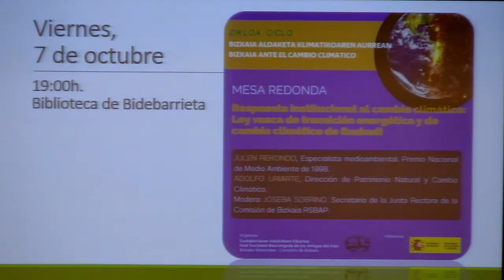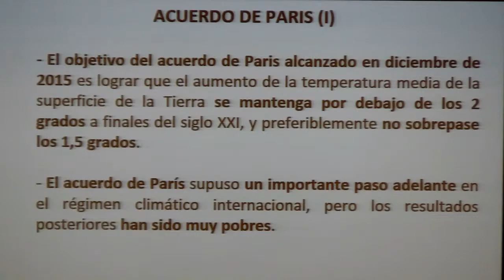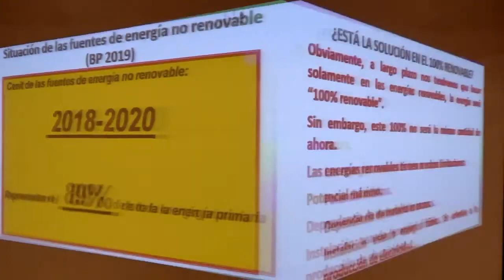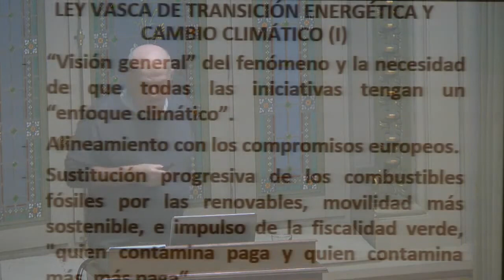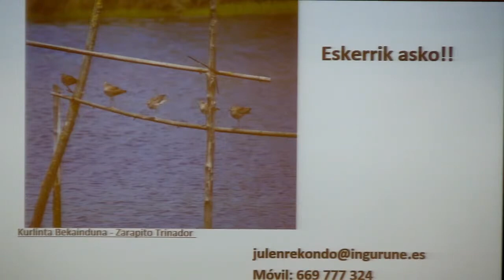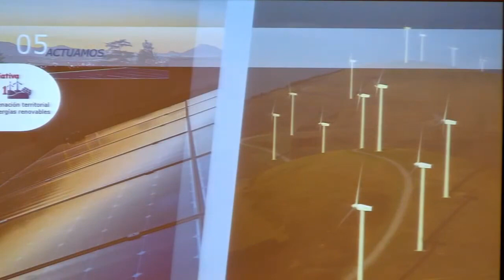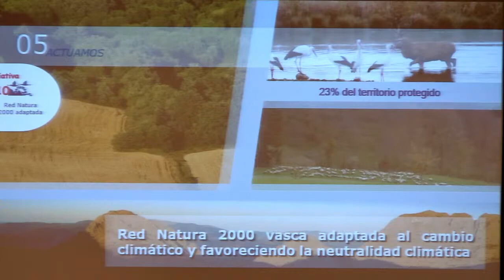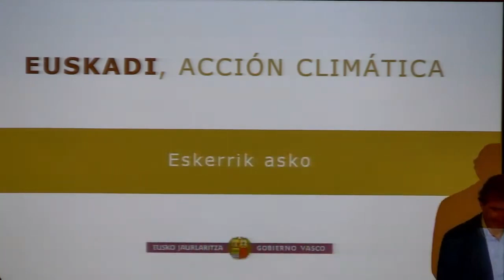RESPUESTA INSTITUCIONAL AL CAMBIO CLIMÁTICO C C: LEY VASCA DE TRANSICÍON ENERGÉTICA Y DE C C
JULEN REKONDO, Especialista medioambiental. Premio Nacional de Medio Ambiente de 1998.
ADOLFO URIARTE, Dirección de Patrimonio Natural y Cambio Climático.
Modera : JOSEFA SOBRINO, Secretario de la Junta Rectora la Comisión de Bizkaia RSBAP